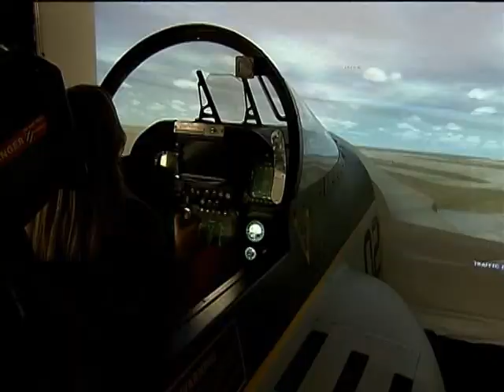Crianças aprendem e se divertem em evento de ciência e tecnologia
NBR NOTÍCIAS - 23.10.13: A Semana Nacional de Ciência e Tecnologia ocorre até domingo com mais de 20 mil atividades em todo o país. Em Brasília, a Força Aérea Brasileira, por exemplo, mostrou um simulador de caça. Os visitantes ainda foram recebidos por um robô feito de lixo tecnológico.